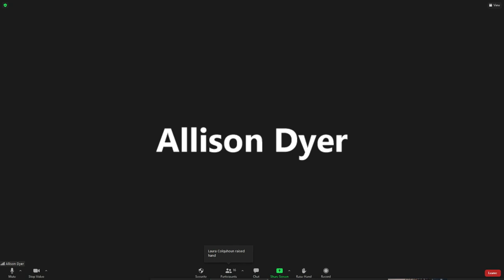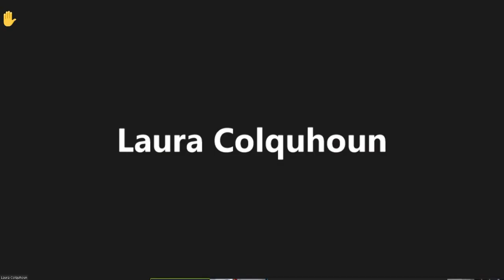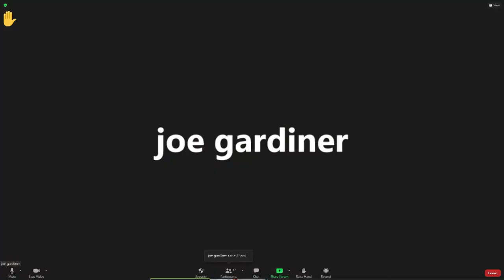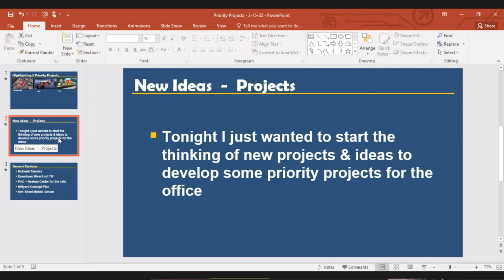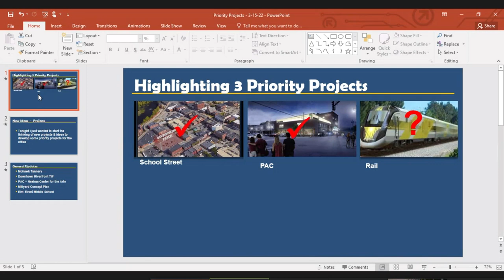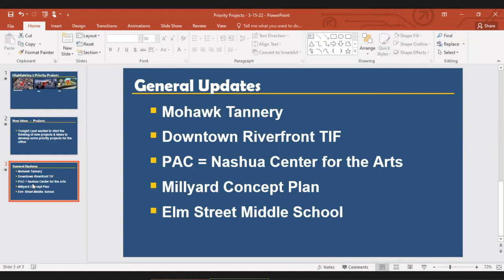GOV Planning and Econ Dev 3 15 2022